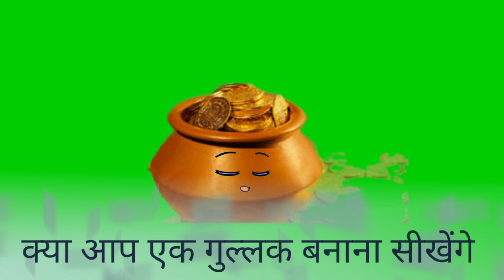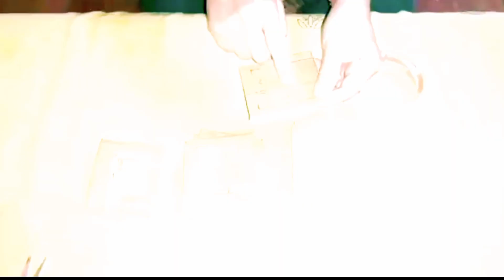DIY Magic Gullak: Turning Coins into Wishes!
🌟 Unlock the secrets of enchantment with our latest DIY project: the Magical Gullak! 🪙✨ Join us on a whimsical crafting adventure as we transform ordinary coins into a vessel of wishes. 🧚‍♂️💫 In this short and enchanting tutorial, discover the simple steps to create your own magical piggy bank, bringing a touch of magic to your savings journey. 🎨🔮 Watch, create, and let the magic unfold! 🌈🔓